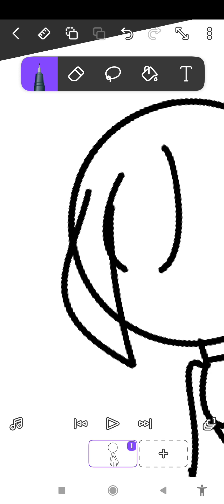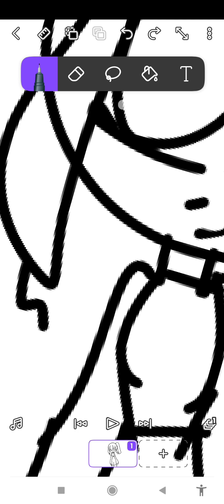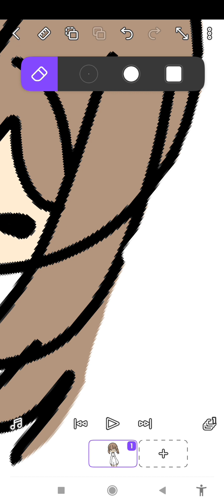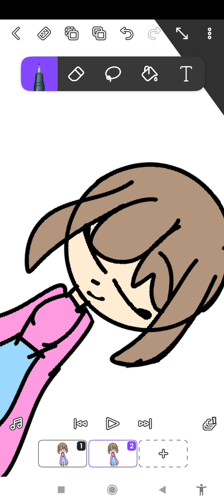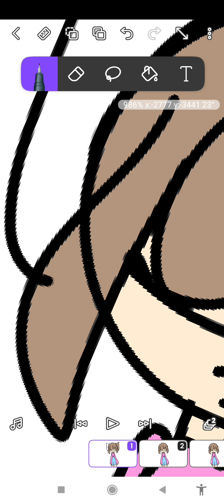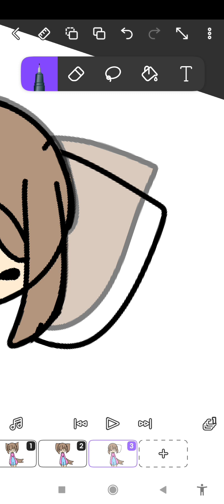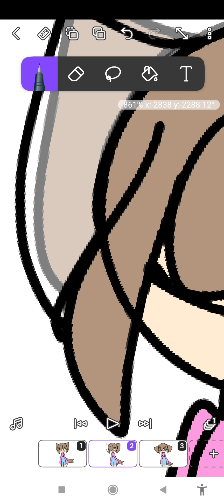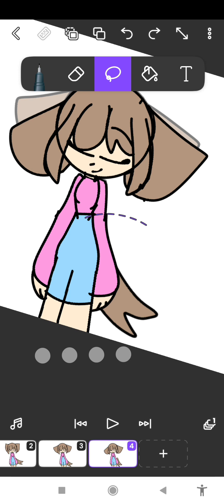Trying to making Animated myself!